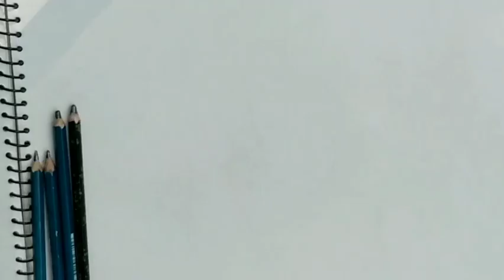shab e barat